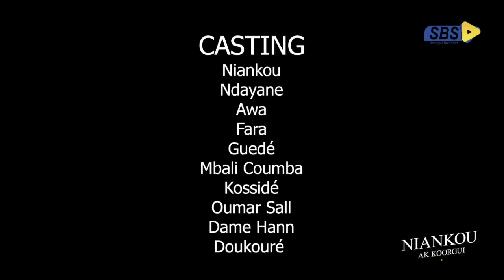Niankou ak koorgui - Épisode 3 - Sketch Ramadan 2022